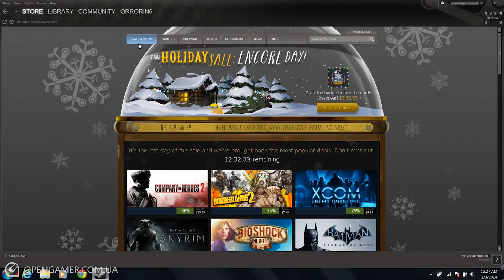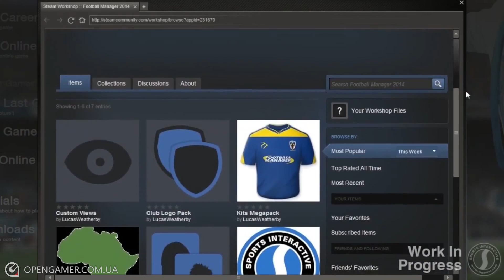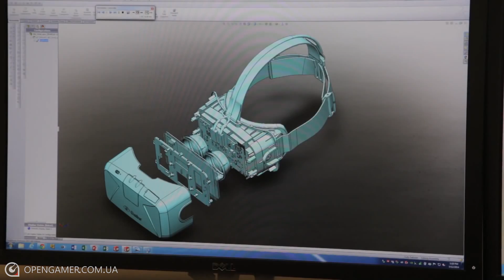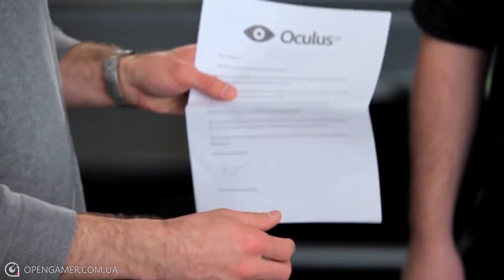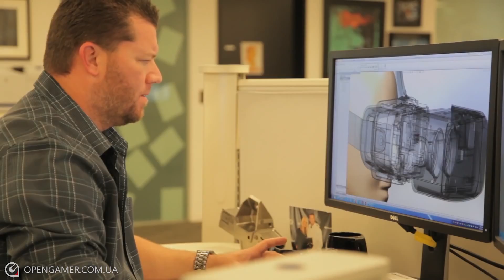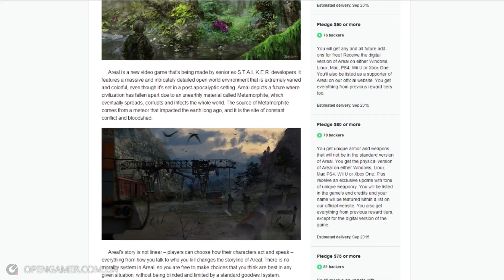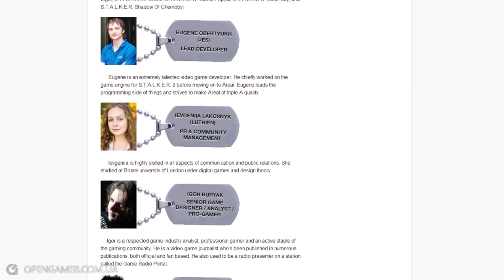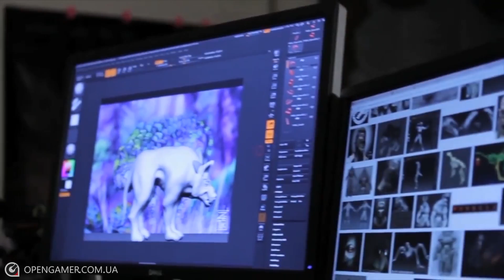OpenNews #47 | STEAM, Oculus VR, AREAL, RockStar, The International 4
У випуску:
- STEAM: Нові рекорди;
- Чималі успіхи Oculus VR;
- Шум довкола AREAL;
- Судовий позов на RockStar;
- Закінчився чемпіонат The International 4.

Над випуском працювали:
Текст: Dezmond, Sancho_Panda, Chudylo
Редагування: HubaBuba
Голос: HubaBuba
Звуковий редактор: Keshamax
Монтаж: Bazinga